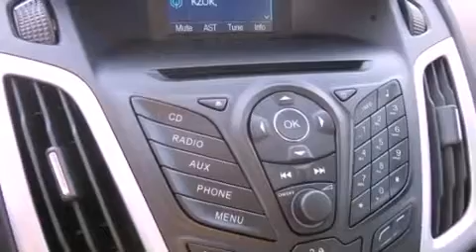2013 Ford Focus Seattle WA 98125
Year : 2013
 Make : Ford
 Model : Focus
 Engine : 2.0L 4Cyl
 Trans . : Automatic
 Exterior : Ingot Silver
 Miles : 25
 Interior : Charcoal
 Stock : 130191